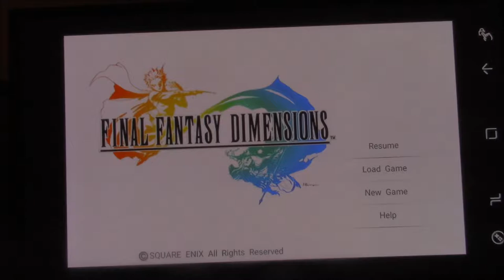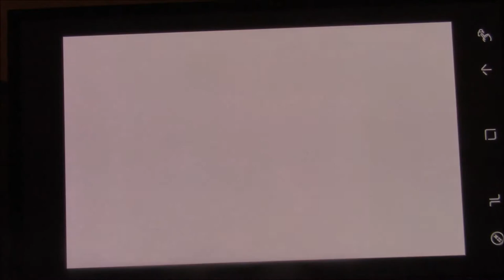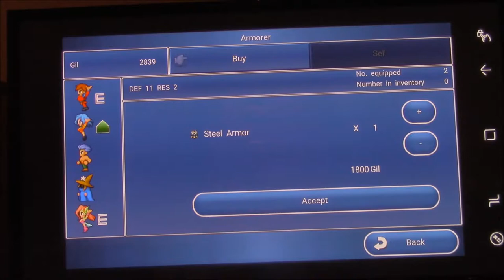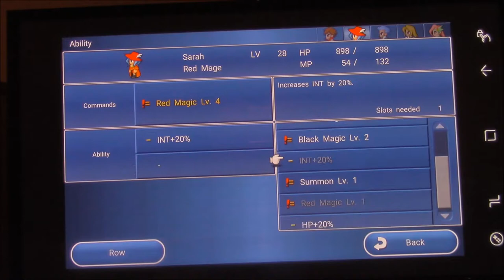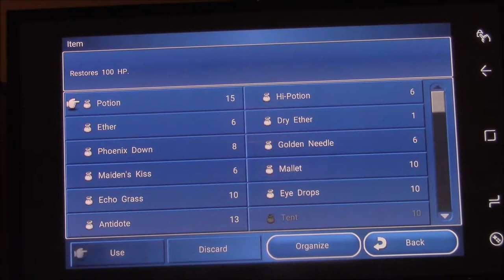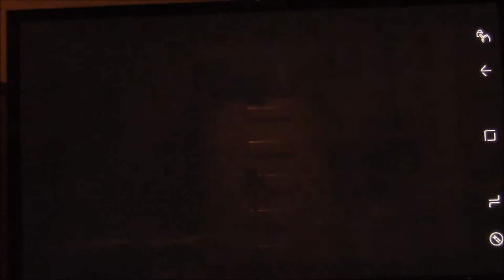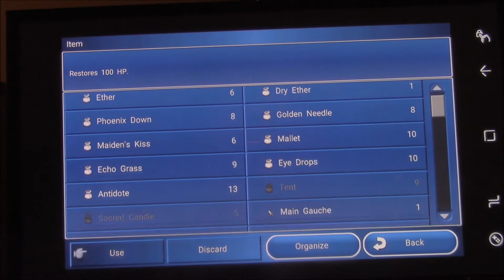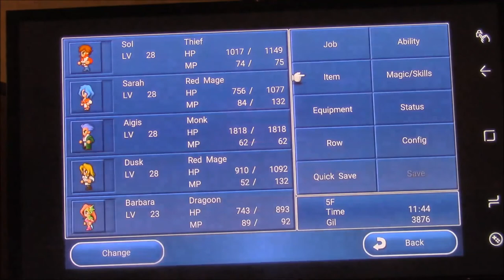Let's Play Final Fantasy Dimensions Part X28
Squaresoft

The Tower in Part Two: The Dragoons